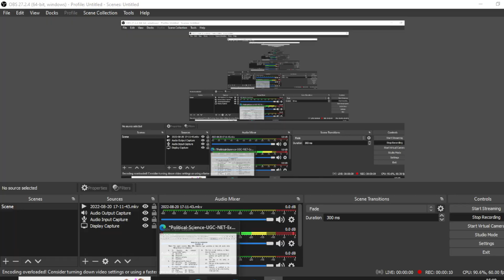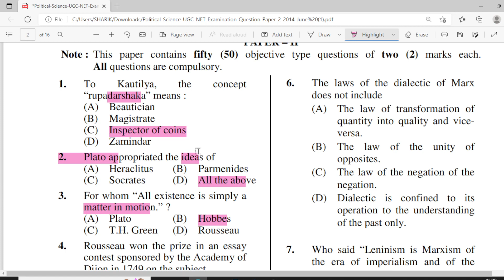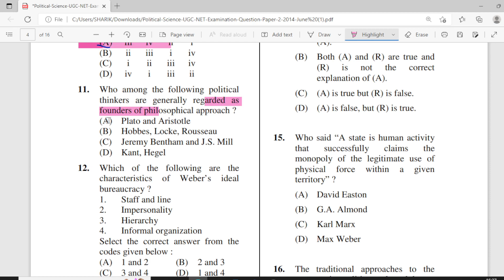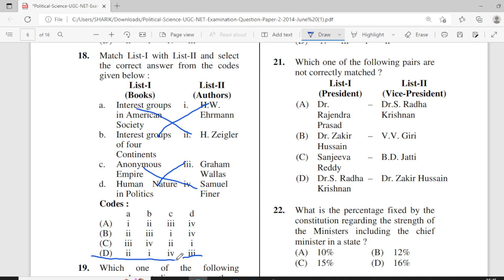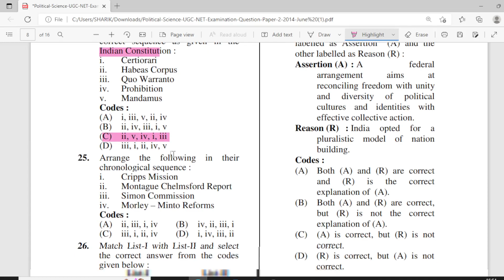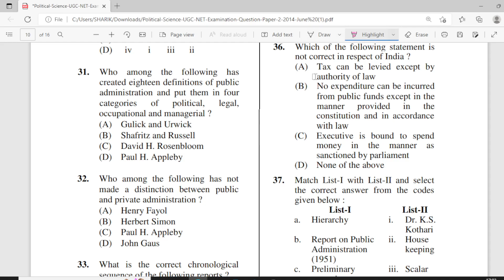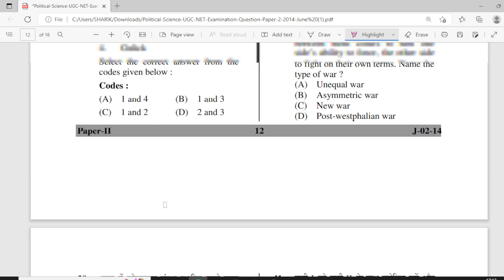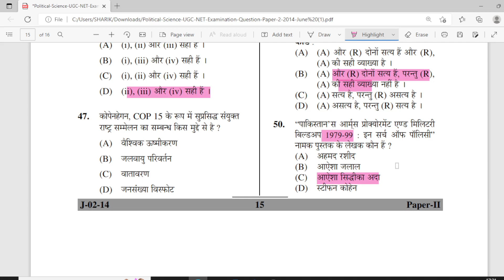Net/Jrf Political science question paper analysis 2014(June)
2012